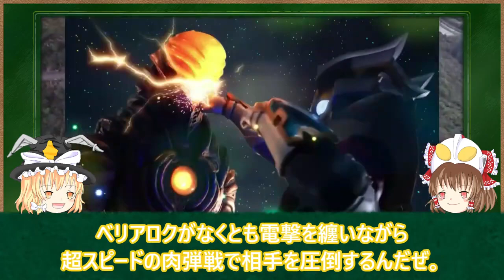【ゆっくり解説】いすぎて大変！チートなウルトラマン達 5選 part6 【ULTRAMAN SERIES】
今回は、皆さん大好きなチートラマンシリーズのご紹介となります！part６まできて全部紹介するのか？と思われるかもしれませんが該当すると思うウルトラマンは出来るだけしていこうと思いますのでお付き合いしてもらえればと思います！今後も紹介をしていこうと思いますので、リクエストや情報提供よろしくお願いいたします！

誤字です！
2:53 コスモス ❌

第三位
【ゆっくり解説】チートでぶっ壊れ性能な最強ウルトラマン達5選【チートラマン】【ウルトラマンキング/レジェンド/ノア/サーガ/レイガ】